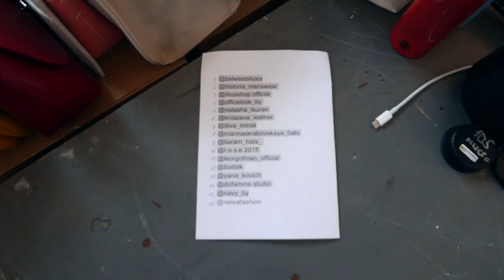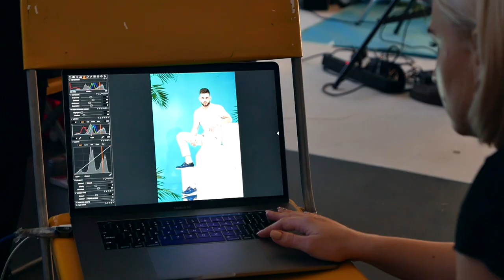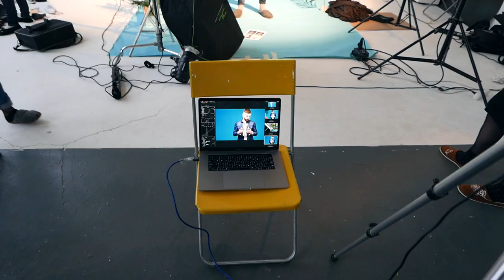BELWEST SS'18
Backstage фотосъемки новой коллекции BELWEST SS'18